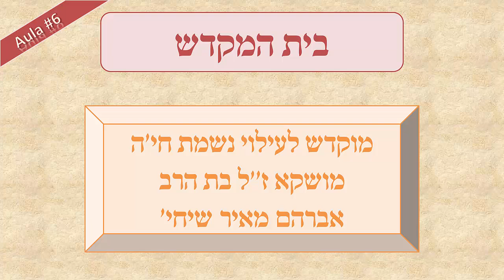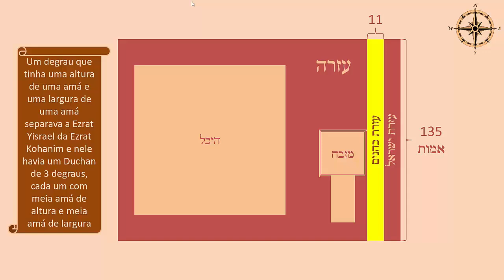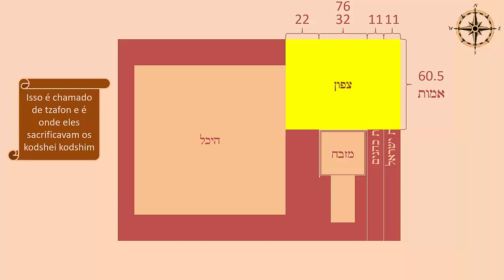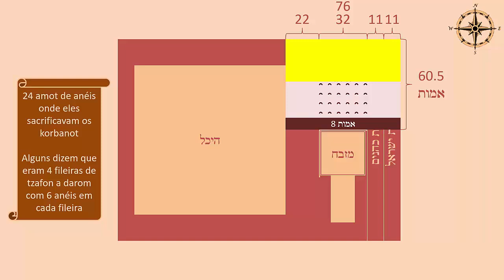Beis Hamikdash Class 6 - Portuguese